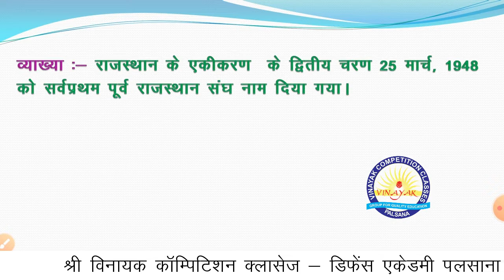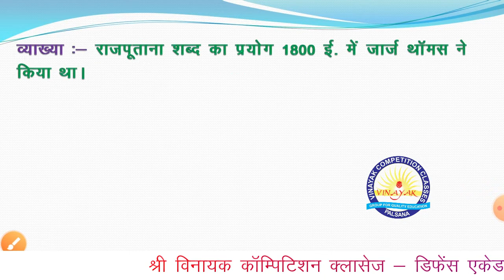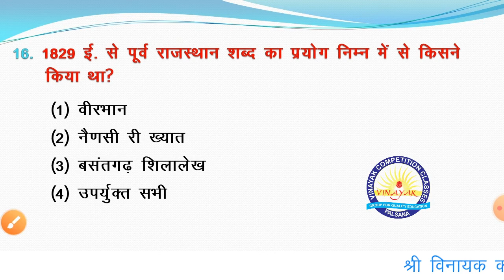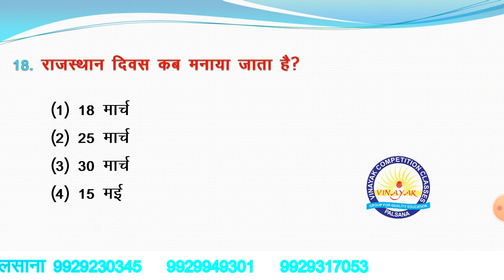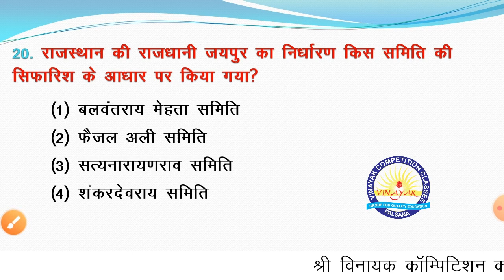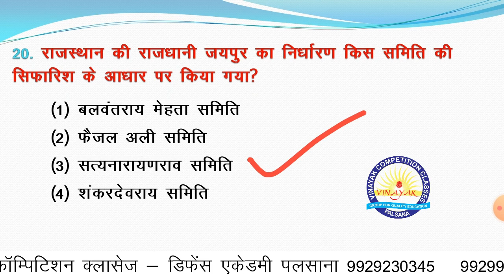Rajasthan GK प्रश्नोत्तरी , By Prakash Sir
आधुनिक तकनीक के माध्यम से प्रतियोगी परीक्षाओं से जुड़ी अपनी तैयारी, रणनीति और शिक्षा को बेहतर बनाने के लिए "Vinayak Competition Classes Palsana " ने Vinayak Coaching Palsana चैनल की शुरूआत की है। इस चैनल के जरिए हम विभिन्न परीक्षाओं की तैयारी से संबंधित वीडियो अपलोड कर रहे है जिससे आपकी तैयारी की रणनीति और बेहतर होगी।

rajasthan gk 1000 question

rajasthan gk quiz in hindi

rajasthan gk in hindi current

free online gk test in hindi

online gk test in hindi for patwari

india gk online test

rajasthan police online test

rajasthan gk online reading

rajasthan gk question 2020 mock test

rajasthan history online test

rajasthan current gk questions with answers in hindi

rajasthan gk 1000 question in english

rajasthan g k 2018

rajasthan current affairs app

rajasthan samsamayiki 2019